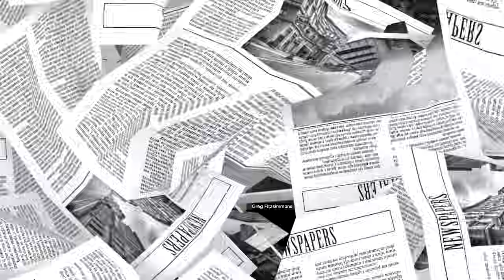Sunday Papers #217 | Greg Fitzsimmons and Mike Gibbons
Episode 217. Mike is wearing dead people’s clothing in FLA, and Greg is going to see the Grateful Dead in Vegas. Spirit Air is now allowed to film people in the bathrooms. A Louisiana man is allowed to curse out the cops, but some Harvard protesters are not being allowed to graduate. Also, a dating show for virgins.